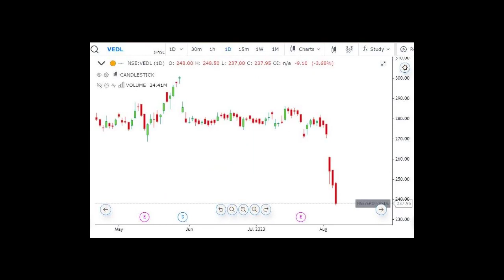Bearish stocks for day traders Advanced Training Online Institution Equity & Options & Derivates